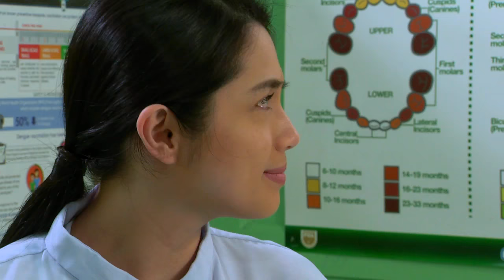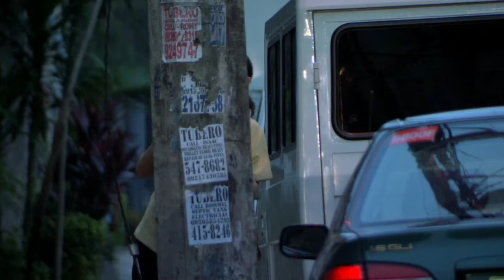Super Ma'am: Full Episode 47